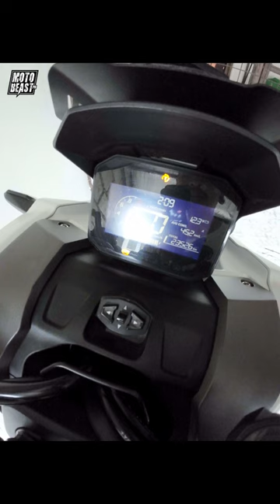Honda ABS | DTC Fault Code Deletion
Gears/Equipments:

RG-07 - Discontinued
Riding Jacket: Komine JK-093 Air Stream M-JKT Cordova - Discontinued